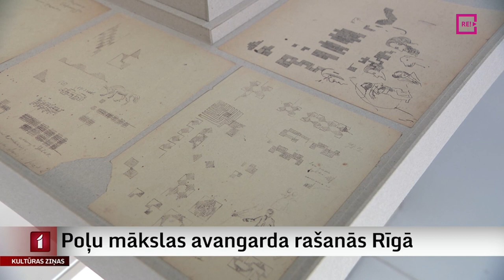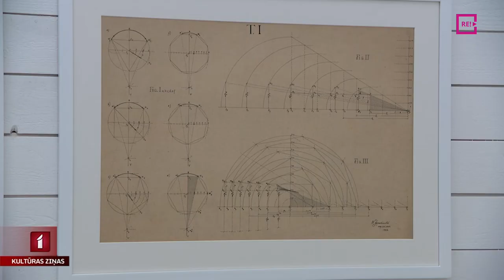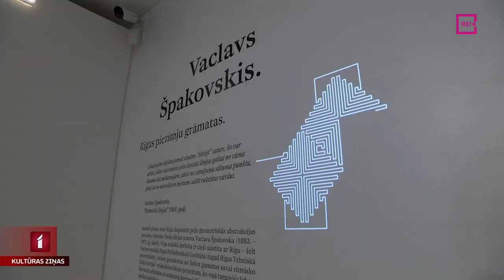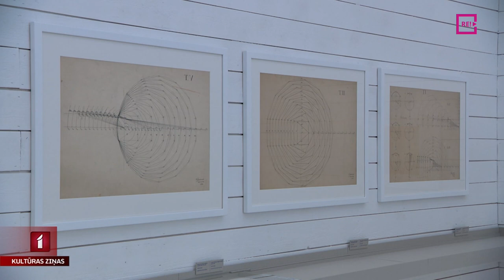Poļu mākslas avangarda rašanās Rīgā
Latvijas Nacionālā mākslas muzeja 4.stāva izstāžu zālēs atklāta poļu arhitekta un dizainera Vaclava Špakovska daiļradei un saistībai ar Rīgu veltīta izstāde “Vaclavs Špakovskis. Rīgas piezīmju grāmatas”. Izstāde sniedz ieskatu mākslinieka mūža projekta “Ritmiskās līnijas” metodoloģijā, dabas novērojumos un cilvēka radītajās formās, dabā dzirdamās skaņās un mūzikas skaņdarbos. Ieskats izstādē Anetes Lesītes sižetā.